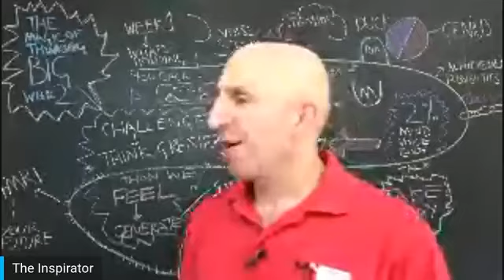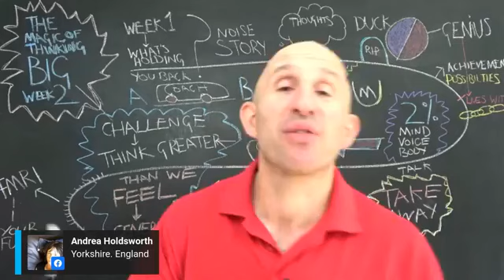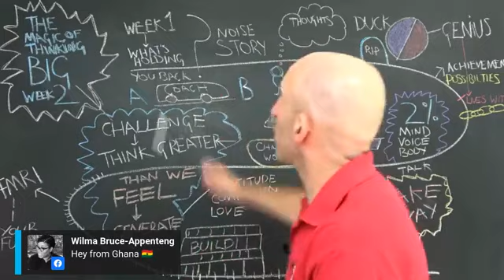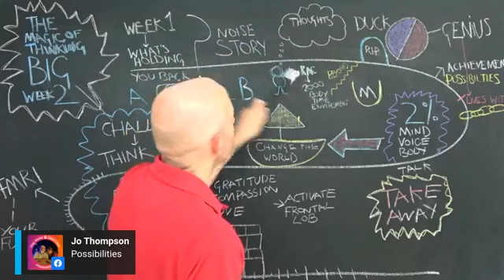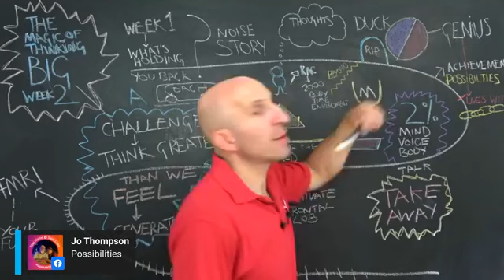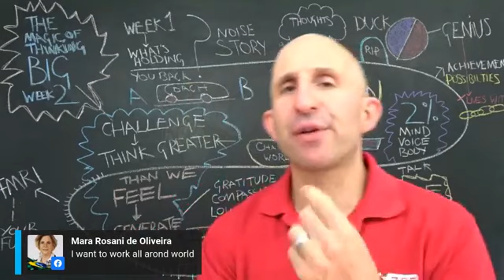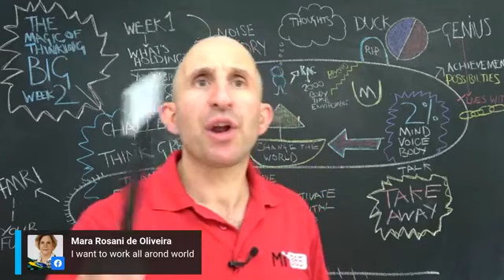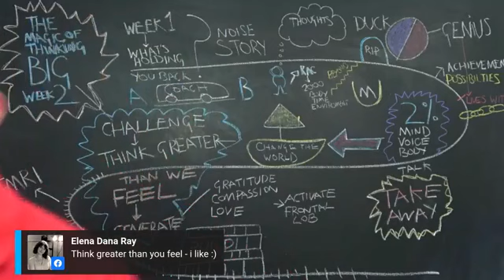The Magic Of Thinking BIG part 2 With Life Coach Pete Cohen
This is 2nd in a four-part series. In this live Pete will share the importance of learning how to think greater than we feel.

We all have the incredible potential to achieve so much and overcome adversity.
Every one of us has the opportunity to grow, contribute, make difference and to move towards a life that excites and inspires

You will learn:

Why it is so important to become aware of your thoughts and what they are doing to you.

How you are the bouncer for your mind and you have the power to choose what happens with your thoughts.

How awareness is critical and you have the power to choose how you respond.